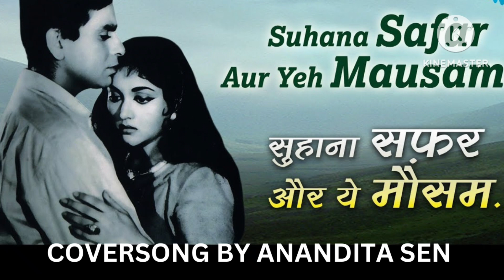SUHANA SAFAR YE MOUSHAM HANSHI || COVERSONG BY ANANDITA SEN 17 September 2024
viralhitmusic SUHANA SAFAR YE MOUSHAM HANSHI || COVERSONG BY ANANDITA SEN 17 September 2024